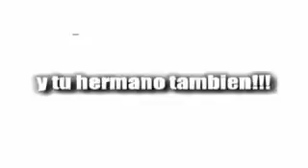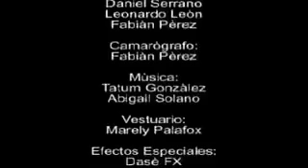y tu hermano tambien!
un corto de Daniel Serrano.